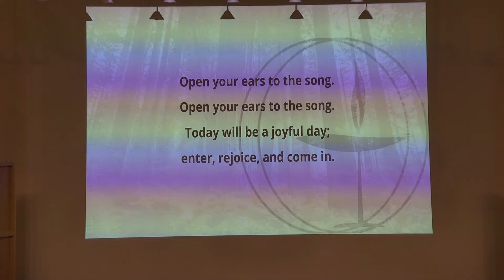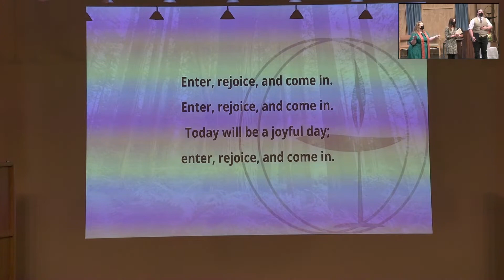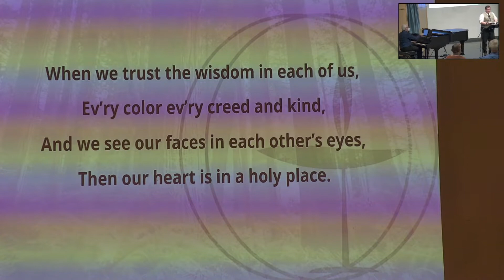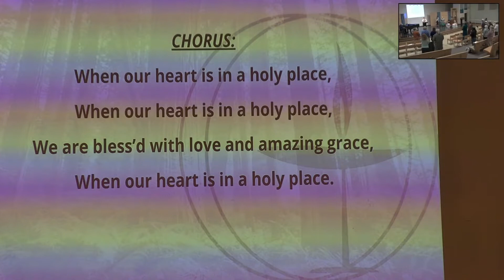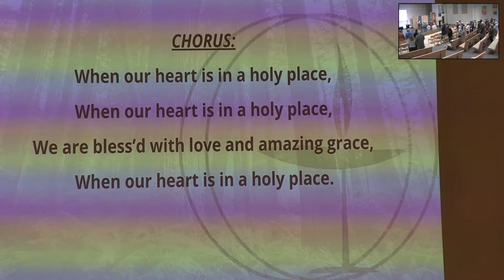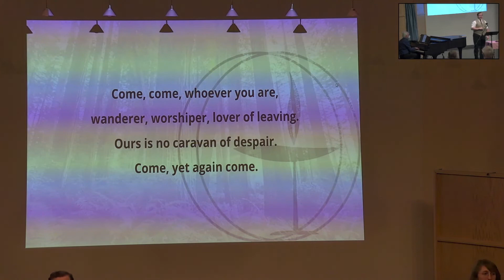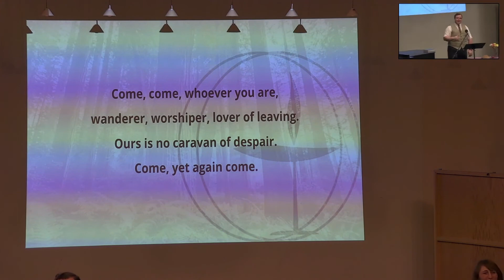March 6th, UUCSR Service